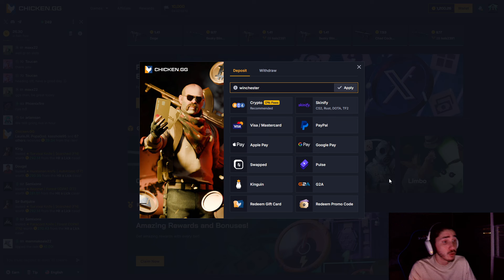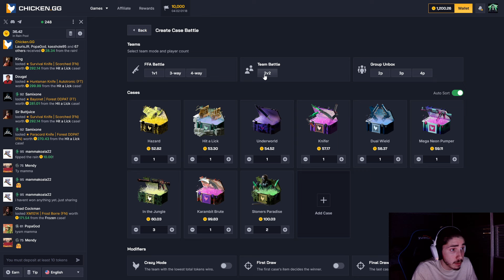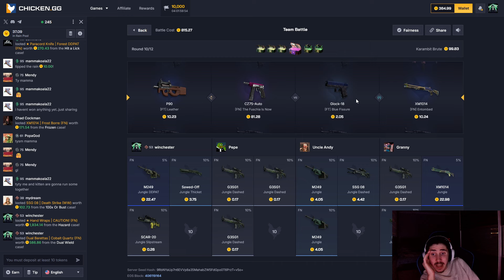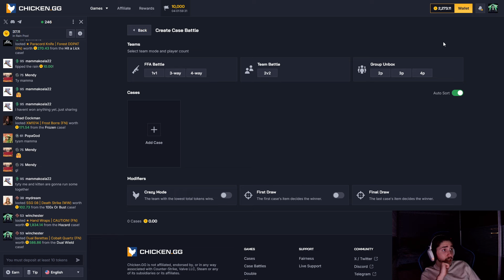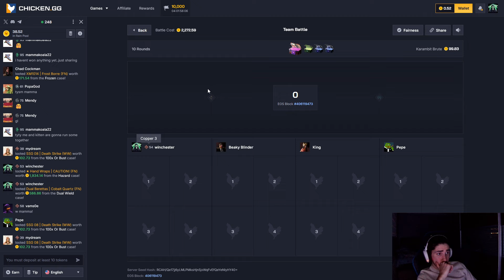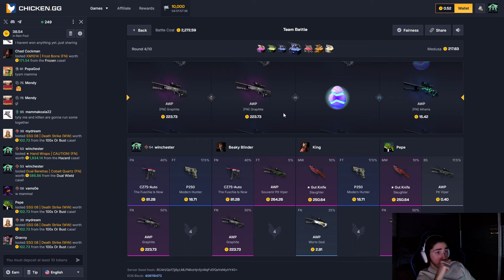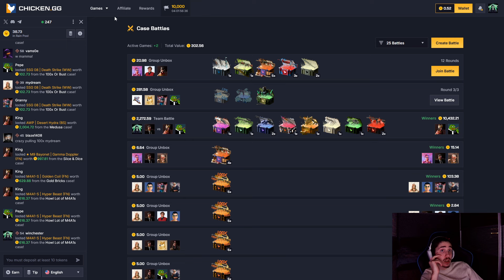2VS2 $5000 EACH BATTLE ON CHICKEN!? (Chickengg Promo Code 2024)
👉 Whats up guys we are play on chickengg. Today we gonna make a chickengg case opening video so ım really excited :) And please click my link for chickengg promo code and this code special ''chickengg promo code 2024''. chickengg csgo new and cool opening site and chickengg code specially chickengg Promo Code insane just use my code. 🔥 chicken, chickengg promo codes 2024 🔥

🔥 Do you want to try out Chickengg for free promo code ? Well, you can! Just use our free promo code 2024 when you sign up for your account.

🎁 Try out Chickengg with promocodes today!

                                         CONTACT ADRESSES
  👉                                 live:.cid.57636635005ae10d